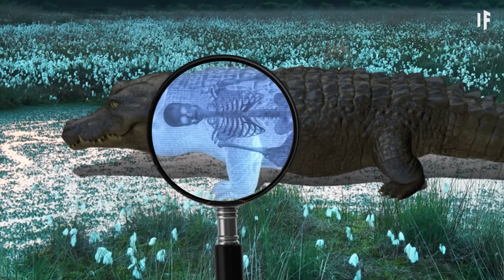What If You Were Swallowed by a Crocodile?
It can swallow entire gazelles, turtles, and even lions. This is the Nile crocodile, the most dangerous crocodile in the world. It normally preys on after animals found in Africa, but now, it's coming for you. How easy would it be for this crocodile to swallow you? What secrets lie in the crocodile's stomach? And how would its heart help digest you?

Can you translate this episode into another language? Add subtitles and we will link your YouTube channel in the description